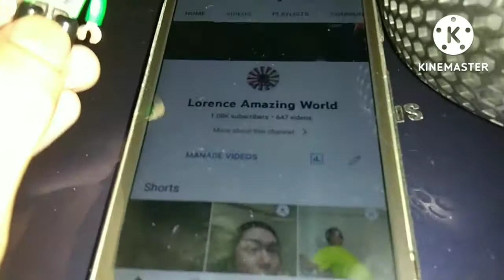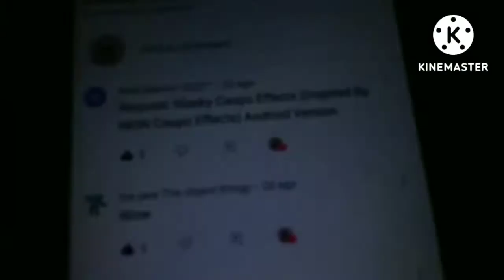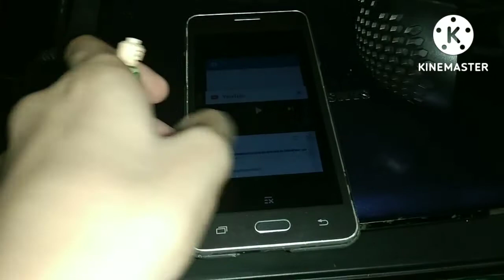Drax's Laptop Problem Part 1